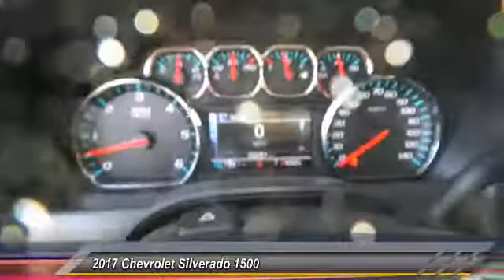2017 Chevrolet Silverado 1500 Big Spring TX H6123718T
2017 Chevrolet Silverado 1500 2WD Crew Cab 143.5 LT w/1LT

500 W. 4th

NOTITLE